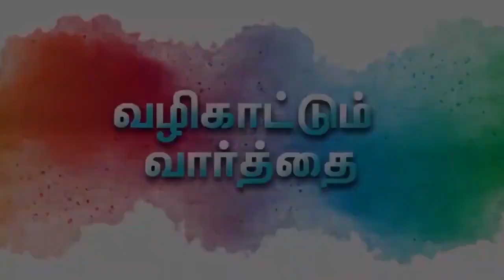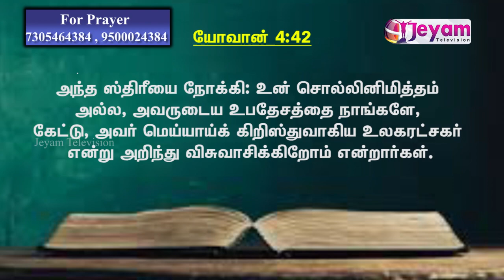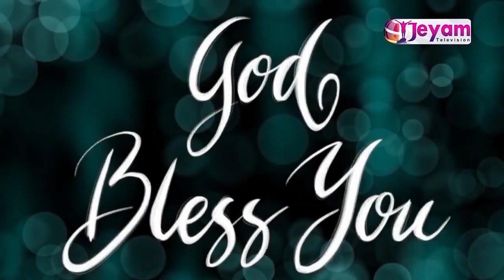Epi-25 | Rev.s.Henri Bhaskar | வழிகாட்டும் வார்த்தை | New vision A.G. Church | Jeyam Tv